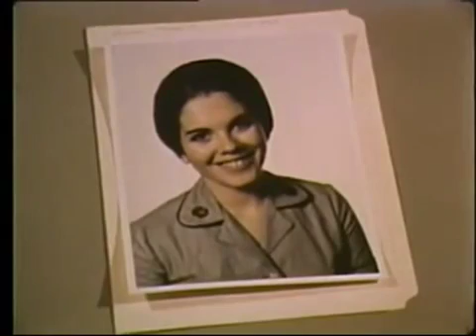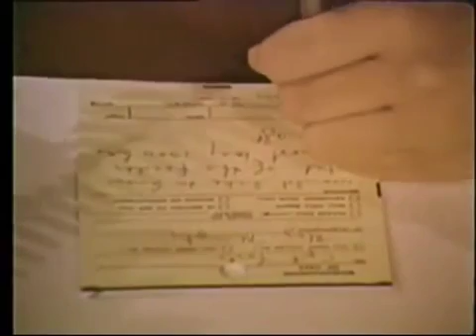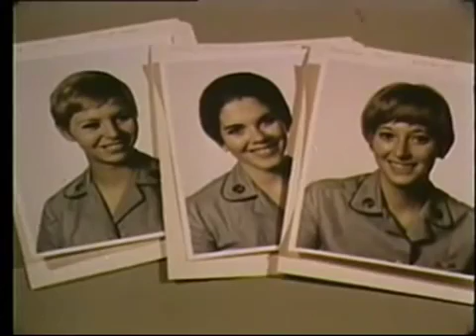How to Succeed in the U.S. Military: Women's Army Corps Manners, Etiquette, Hair, Make-Up (1970)